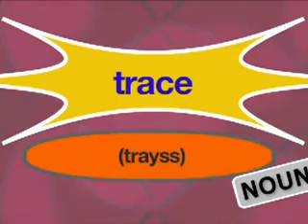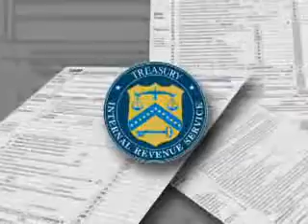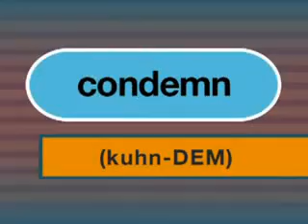My Video 11/5/11